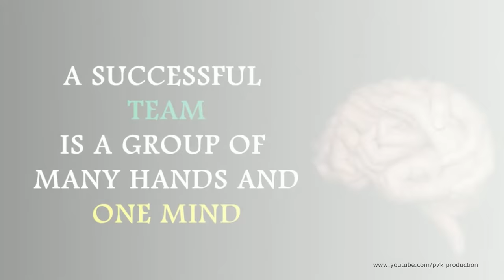Team Work Inspirational Video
Team work : When I replaced by we ,even illness  Become wellness. Alone we can do so little but together we can do so much ,we all can work but together we can win sometimes we win and sometimes we learn. Individually we are one drop but together we are an Ocean.